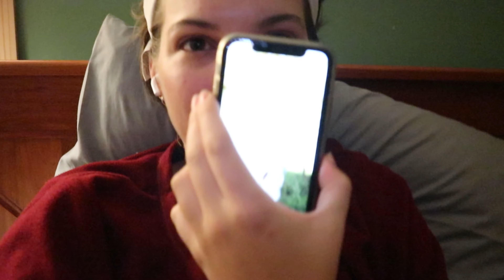Why am I always late?!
Vlog ended up being all over the place without a plan because Mr Flu decided to pay me a little visit.